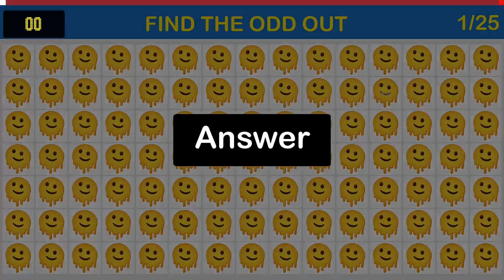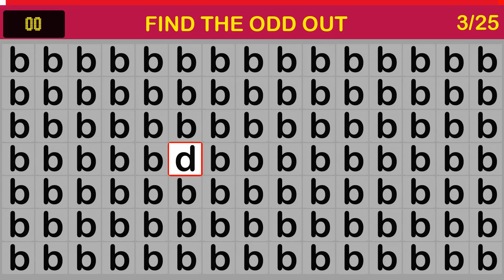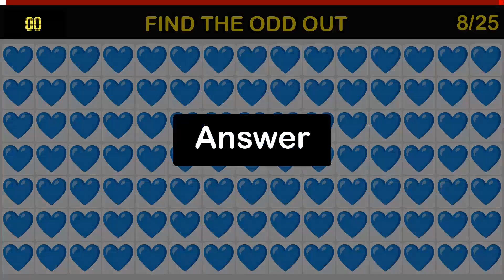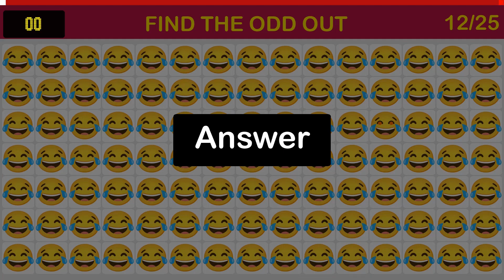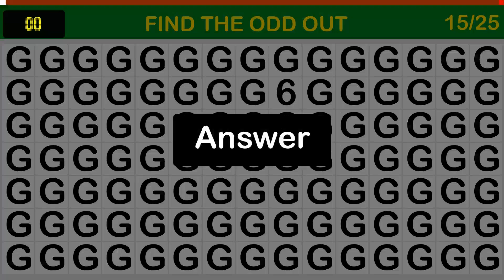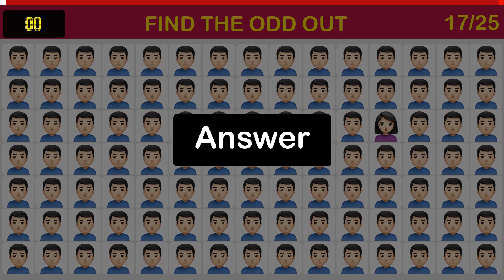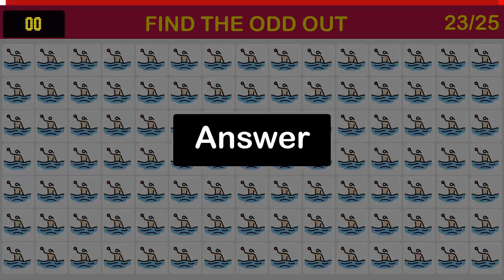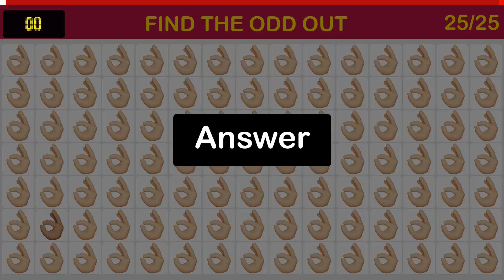HOW GOOD ARE YOUR EYES | FIND THE ODD EMOJI OUT | EMOJI PUZZLES